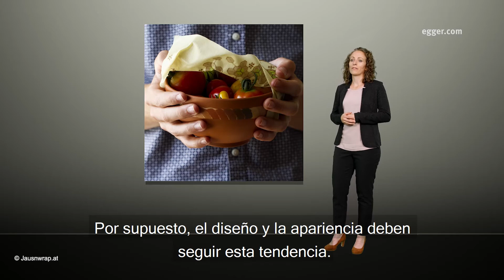PureNature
Las imitaciones del tipo de las maderas auténticas y el encanto de los productos artesanales siguen siendo elementos claves en el diseño de piezas modernas. Los acabados de poros sincronizados Feelwood aportan una dimensión táctil adicional a la calidad visual del diseño. Las fisuras son perceptibles y los nudos, más profundos. El nuevo acabado ST32 Feelwood Vintage juega también con los efectos mates y brillantes para dar aún más vida al veteado. Los tonos verdes naturales y de tendencia encuentran su lugar natural en la matriz de estilo PureNature.